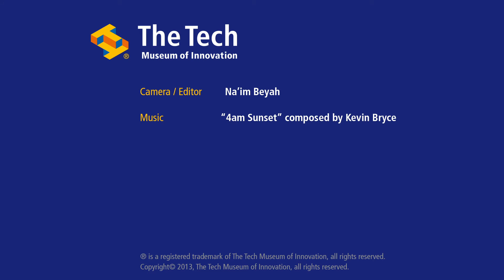Hack the Future at The Tech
Hack The Future is a party. It's self-directed hackathon for future hackers.